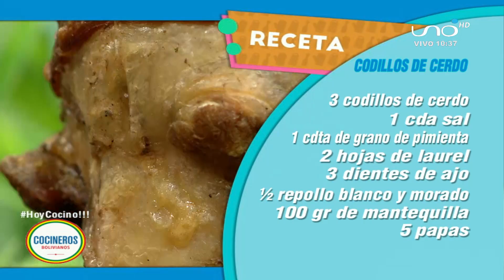CODILLOS DE CERDO - Cocinero Diego Molina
COCINEROS BOLIVIANOS
Si quieres la receta completa haz click en el siguiente enlace: